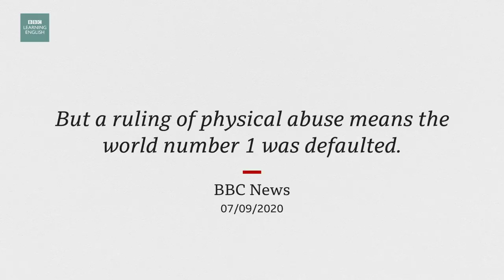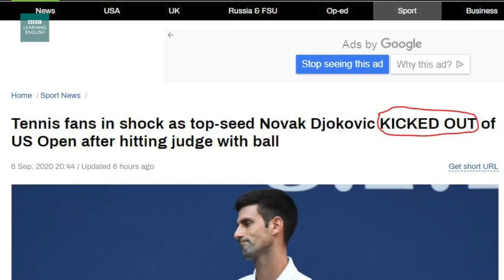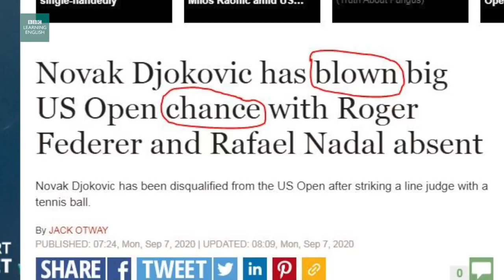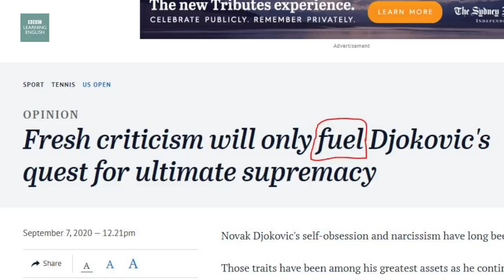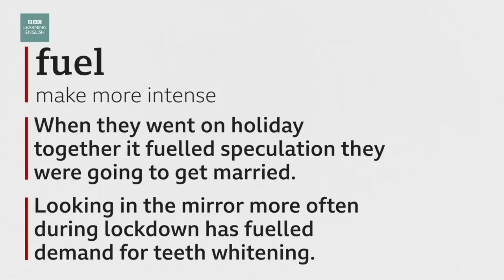Djokovic hits line judge with ball: BBC News Review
After Novak Djokovic's serve had been broken by his opponent, he became frustrated and hit a ball in anger which accidentally struck a line judge in the throat. The incident led to him being disqualified from the US Open tennis tournament. Neil and Catherine have the vocabulary you need to talk about this story.

Video chapters
0:00 - Introduction
0:33 - The story
1:26- Headline 1: Tennis fans in shock as top-seed Novak Djokovic KICKED OUT of US Open after hitting judge with ball
5:20 - Headline 2: Novak Djokovic has blown big US Open chance with Roger Federer and Rafael Nadal absent
9:22 - Headline 3: Fresh criticism will only fuel Djokovic's quest for ultimate supremacy
12:49 - Language summary

The Story

There’s no suggestion the shot was deliberate: Djokovic wasn’t looking where he hit the ball having just been broken on his serve.

But a ruling of physical abuse means the world number 1 was defaulted.

Vocabulary
kicked out
forced to leave

• The bar staff kicked out a drunk customer.
• Stop talking or we’ll get kicked out of the library!

blown (his/her/their) chances
missed an opportunity

• After a terrible speech, the politician realised she’d blown her chances of winning the election.
• He was very critical of his boss in a public meeting and blew his chances of promotion.

fuel
make more intense

• When they went on holiday together it fuelled speculation they were going to get married.
• Looking in the mirror more often during lockdown has fuelled demand for teeth whitening.